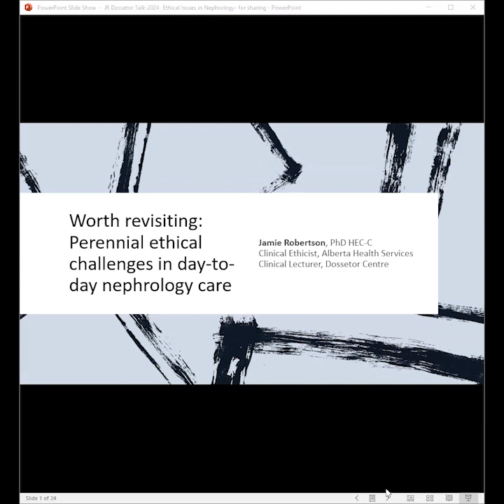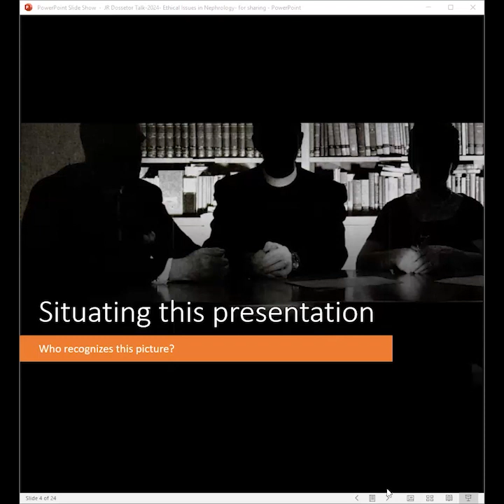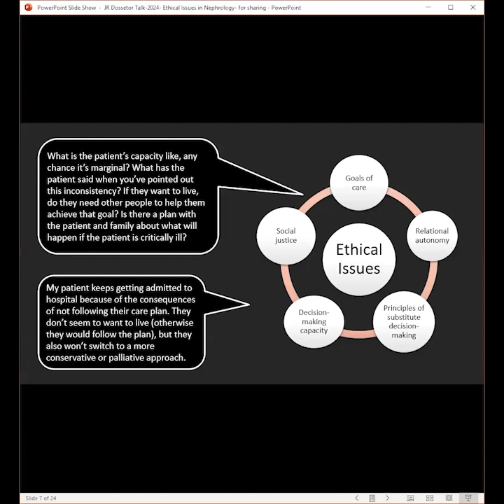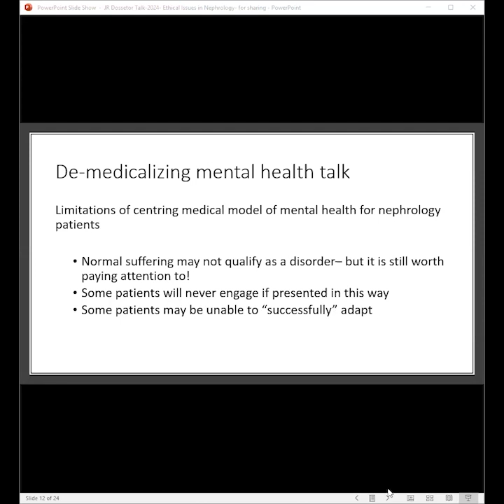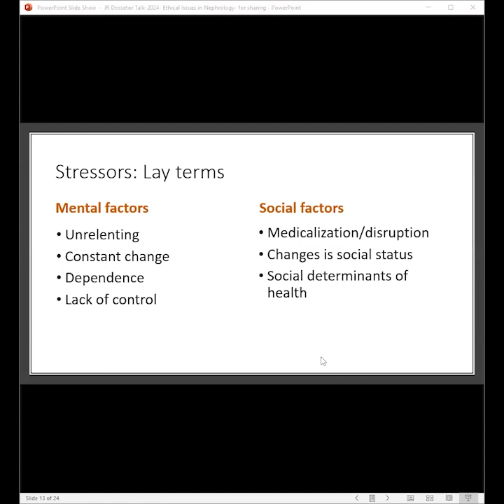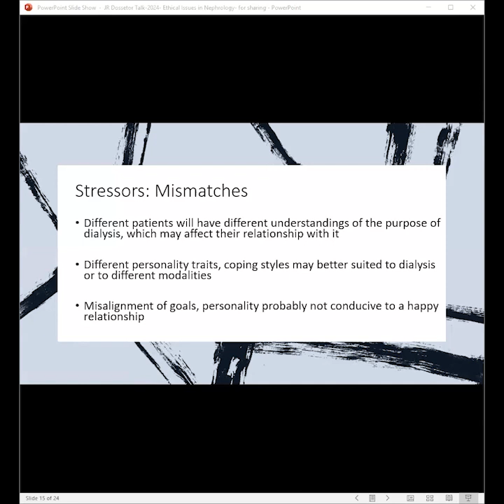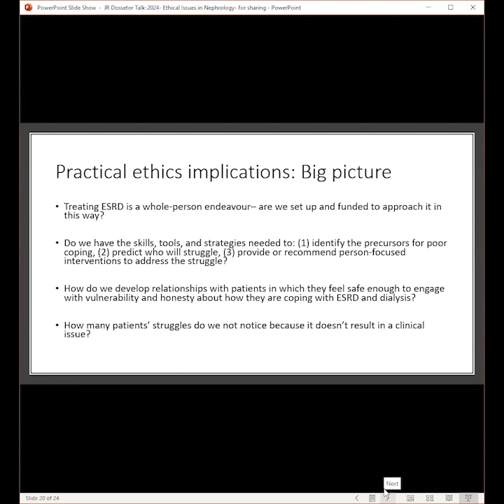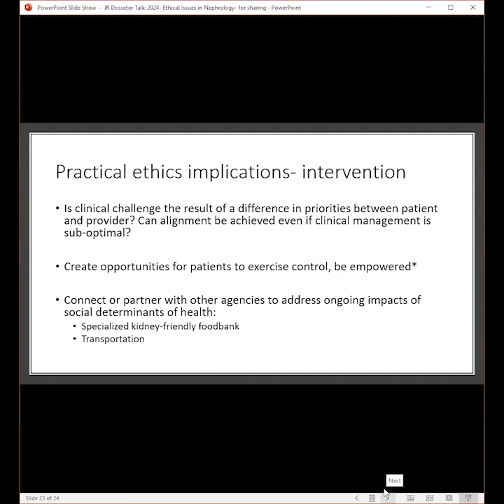Worth Revisiting: Reimaging perennial ethical challenges in nephrology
In the decades since kidney replacement therapies have become mainstream in North America this care has become associated with a number of recurring ethical challenges. In this session, challenges such as patient nonadherence, patient aggression, and the continuation of treatment when it has become overly burdensome will be revisited. I will interrogate whether attempting to identify shared underlying contributing factors to these seemingly isolated issues might inspire different kinds of creative responses and preventive measures.